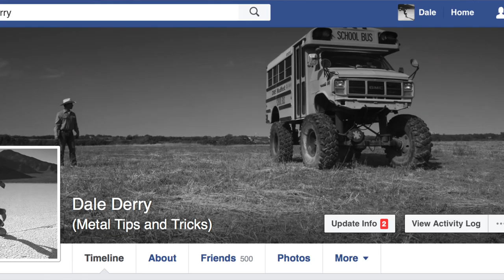Yellowstone shop visit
Its time for a road trip, but not just any road trip. I want to see your shop.  Watch this video and learn how you can have me come by for a visit.

Facebook    dale derry (metal tips and tricks)